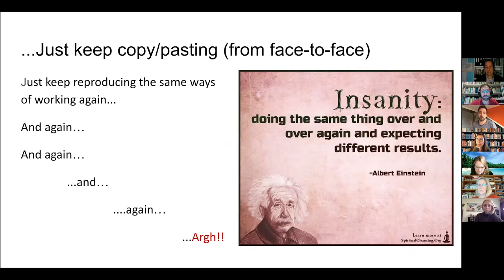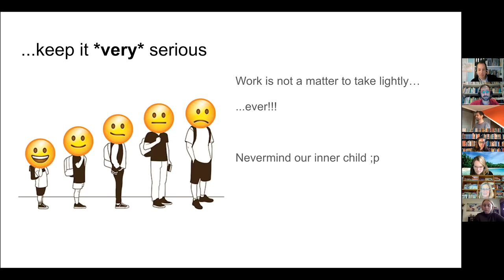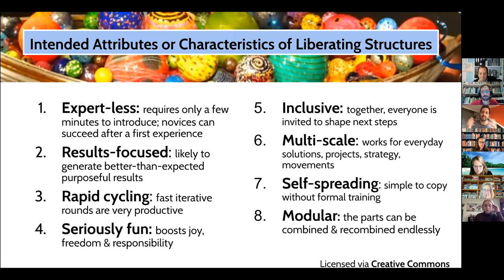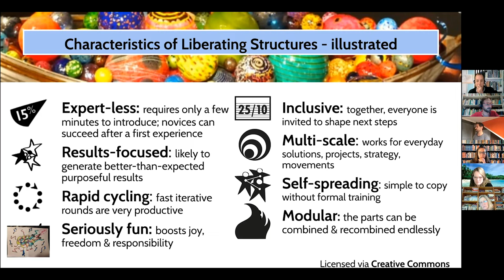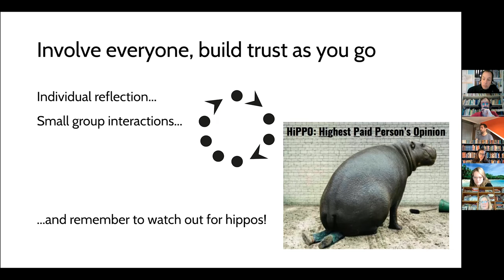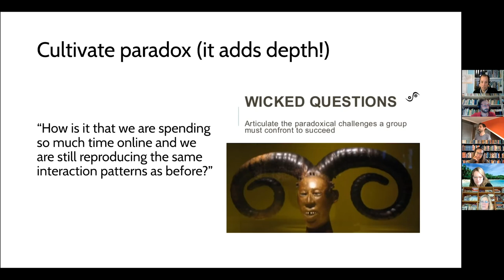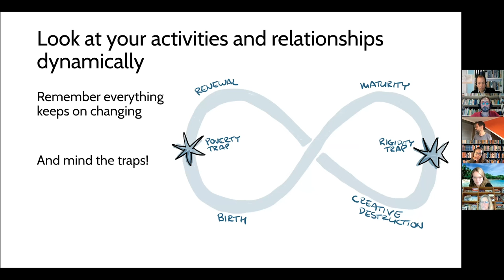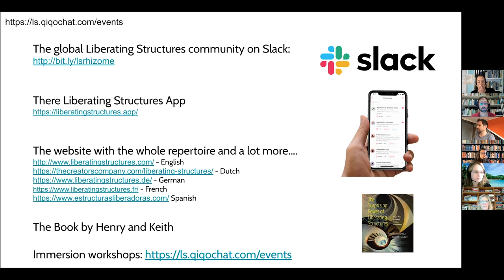Liberating our online Structure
During the Dgroups Partners Dialogue on Adding Value Online (January 2021), Ewen LeBorgne presented how Liberating Structures can be used to unleash participation and collaboration in online meetings and events.